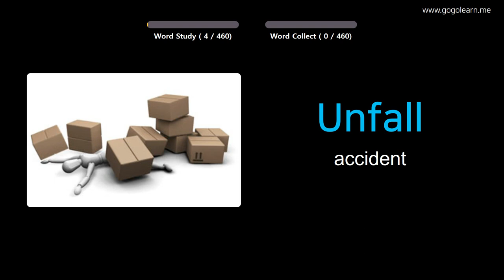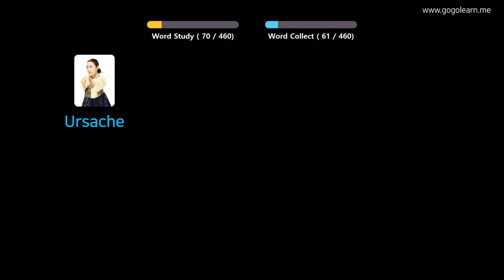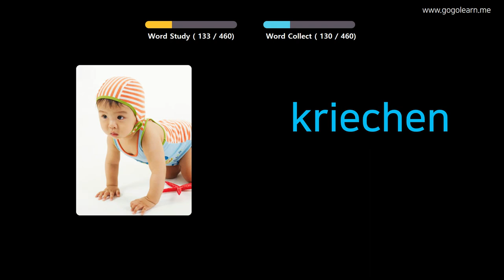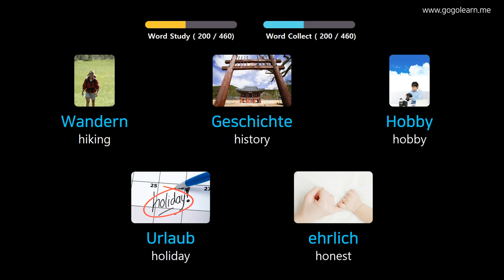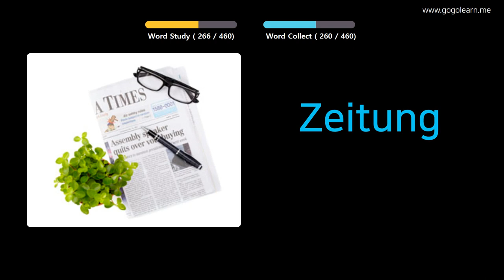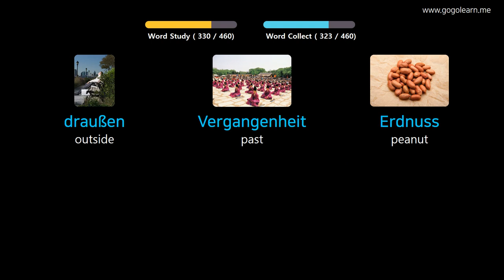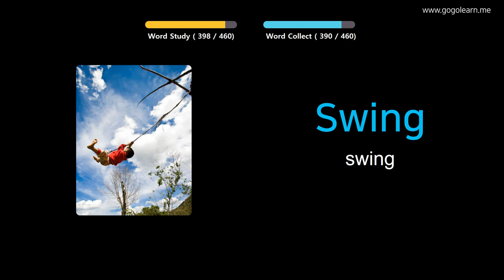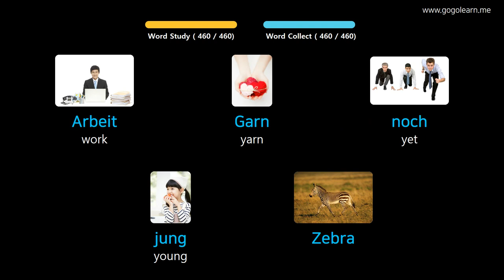Learn German Through Pictures |German Vocabulary Elementary School | Golearn